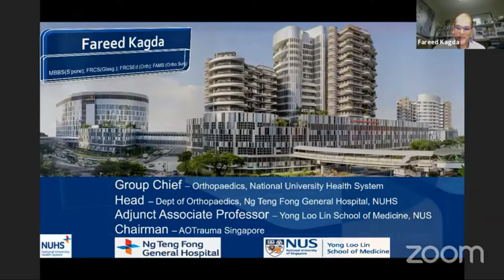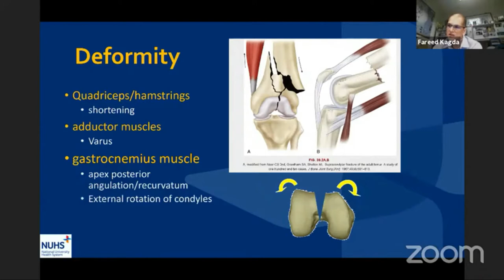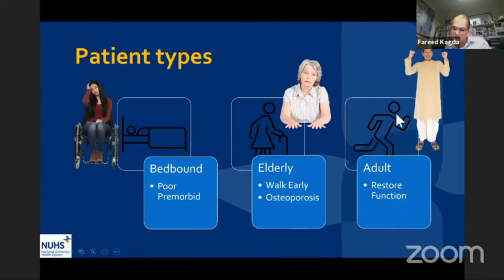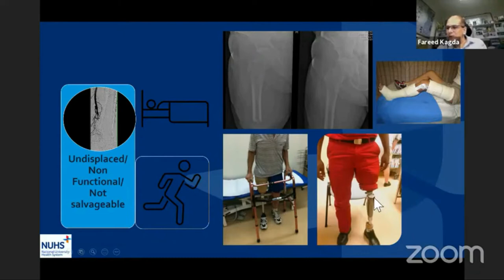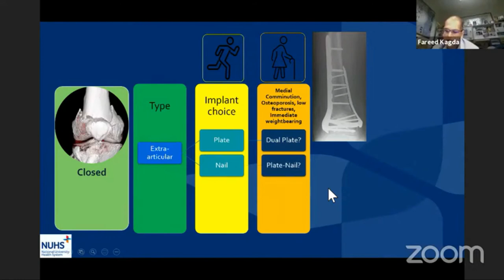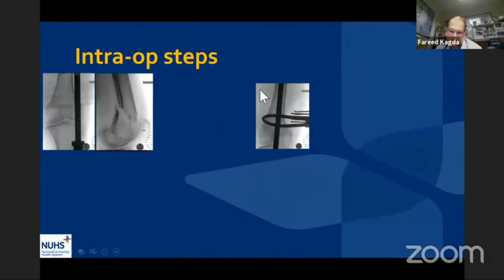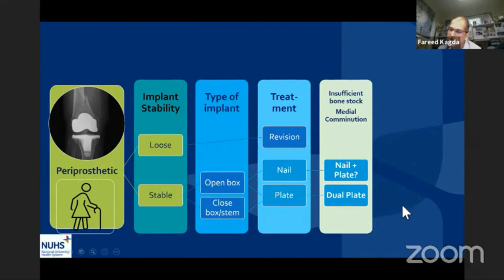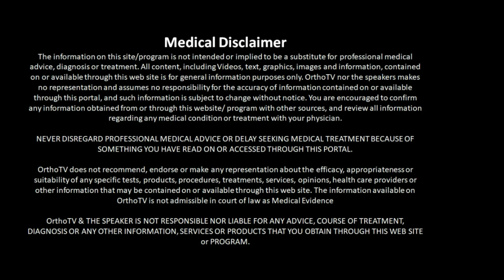Dr Fareed Kagda - Distal Femoral Fractures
Distal Femoral Fractures

Dr Fareed Kagda